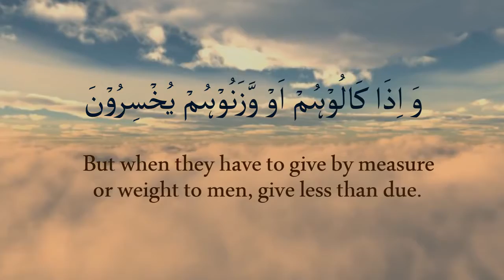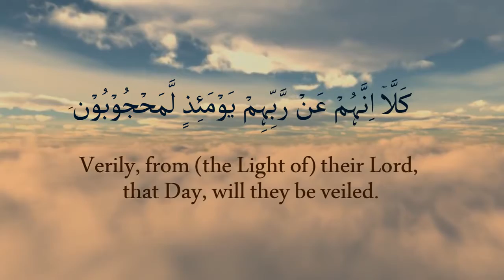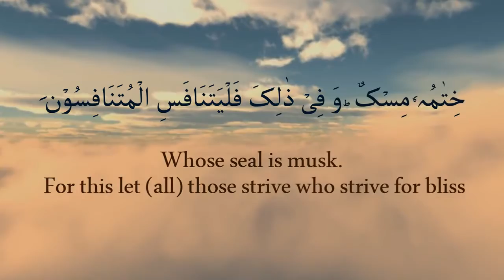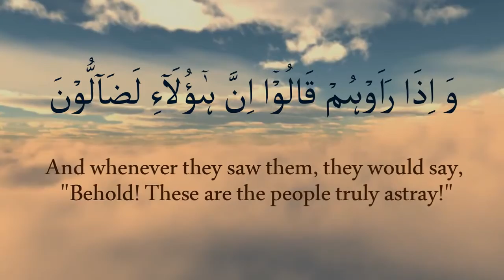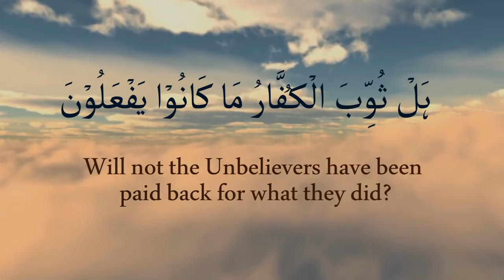Surah Al Mutaffifin, qari: Mu'ayyid al Mazen